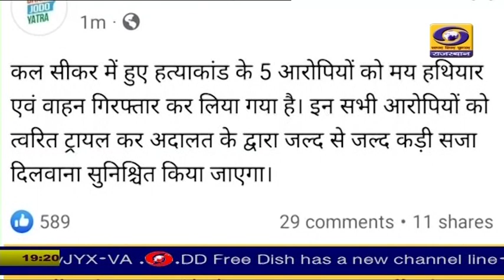सीकर गैंगवार गिरफ्तारी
सीकर में कल हुए राजू ठेहट हत्या कांड के पांच आरोपियों को पुलिस ने हथियार और वाहन सहित गिरफ्तार कर लिया है।